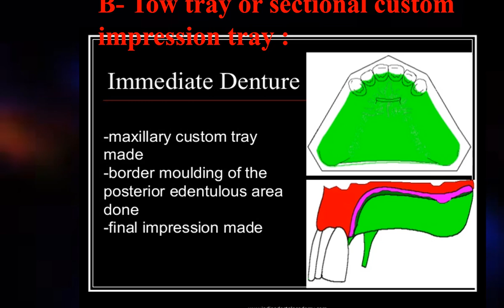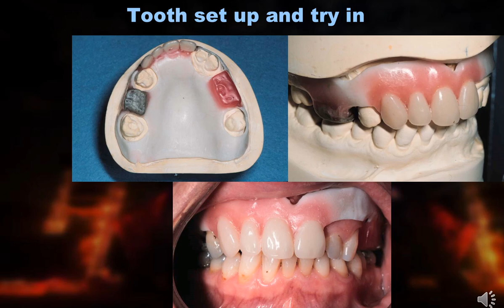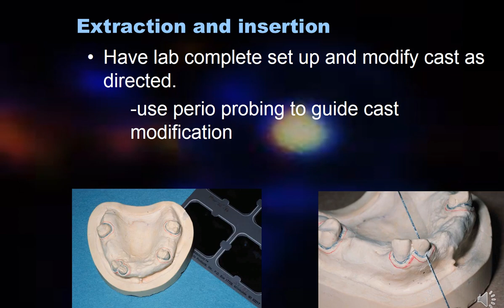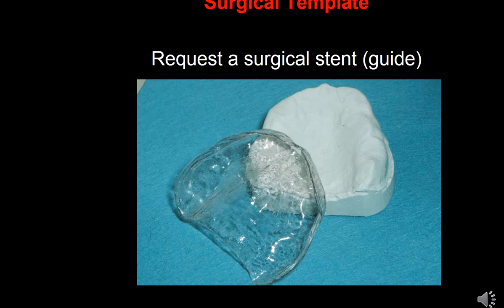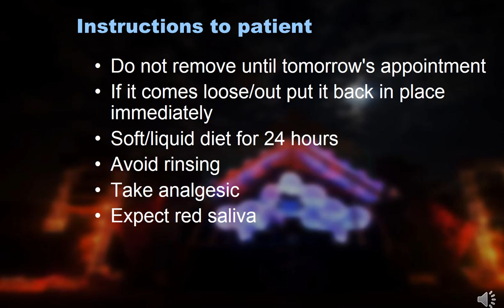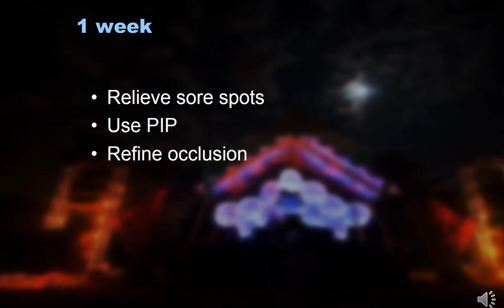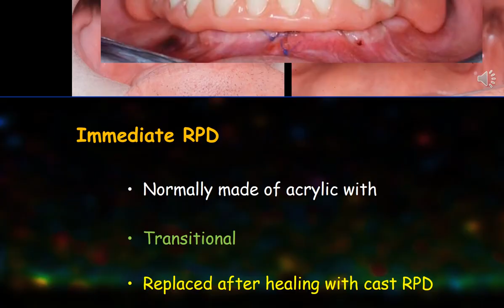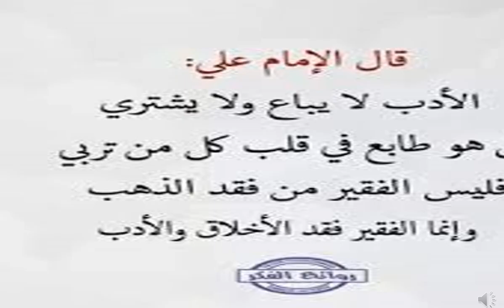Immediate Denture || Part -2- Dr.Alaa Dakhil Algurabi